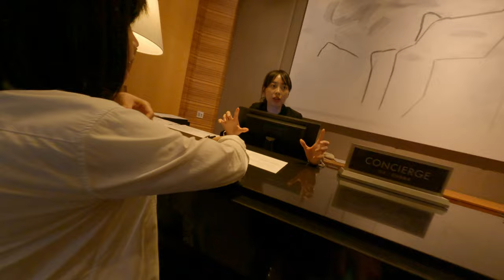飛機故障帶來的韓國自由行冒險：台灣人在韓國首爾仁川機場飛機故障，安排入住飯店，與韓國櫃檯小姐語言不通，比手畫腳像三歲小孩，自由行亂搞砸店，草鞋不知所措，歡樂家庭旅遊派對瘋狂上演！媽媽緊張，爸爸生氣，妹